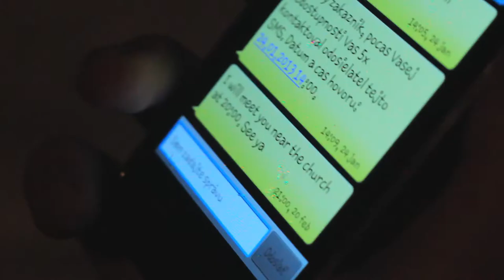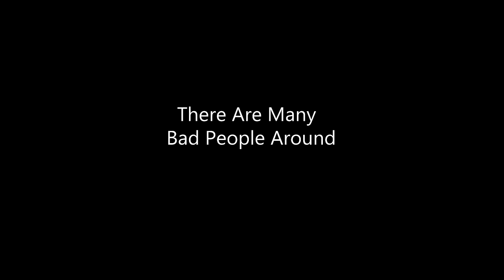Walk alone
Basically, I just wanted to try my dslr in low light conditions.
Recorded handheld on Canon 600D/t3i with old manual lens Pentacon 1.8/50.
Edited in Sony Vegas movie studio platinum 11.0